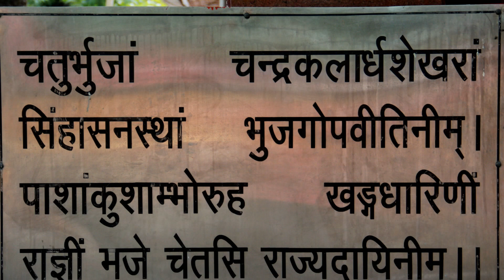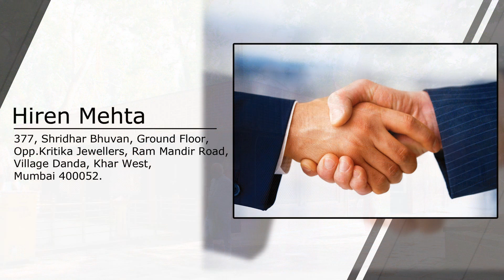Kheer Bhawaniji Temple kashmir